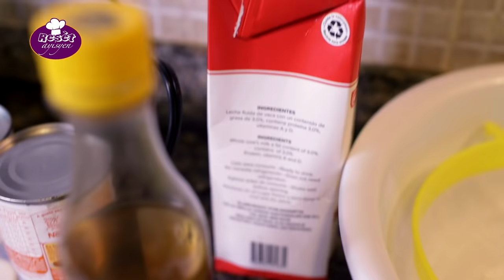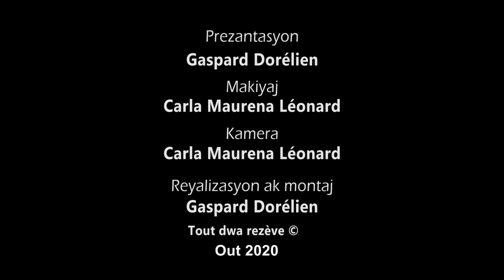Resèt orijinal Kremas kokoye ayisyen an!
Apre n fin gade videyo sa, kremas kokoye ki bon, pap mistè pou nou ankò. N ap ka nou menm, pwòp kremas nou.
Men engredyan w ap bezwen pou w fè kremas kokoye w:

- 4 kokoye;
- 4 bwat (405 gram) lèt kodanse sikre;
- yon lit lèt konsantre;
- 4 sitwon vèt (pou zès yo);
- yon demis tas ji sitwon;
- yon ti kiyè miskad;
- yon pense sèl;
- yon kiyè esans vaniy;
- yon kiyè esans zanmann;
- 3 a 4 tas wonm blan (osnon wonm nòmal, osnon kleren, osnon vodka).